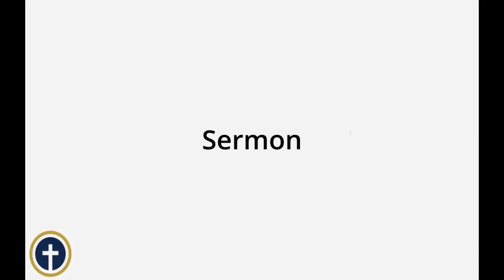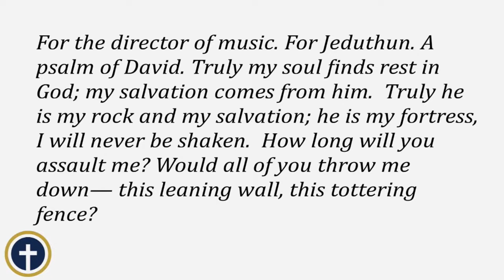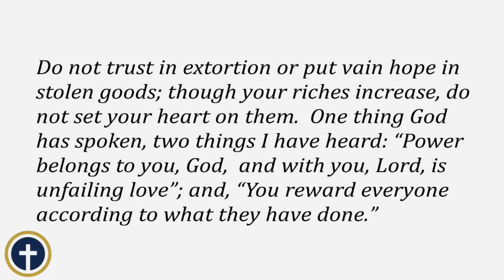January 28, 2024 - My soul finds rest in God alone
Pastor Scharf preaches on Psalm 62.